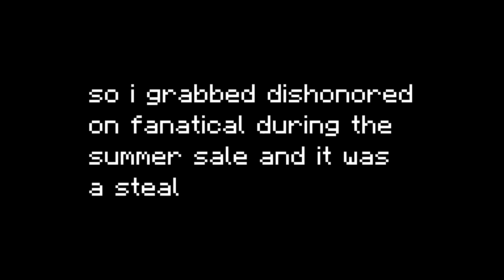Assassin Vs. Machine - Dishonored Achievement Guide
In order to get this achievement Corvo Attano must complete the Train Runner challenge before the train arrives at the station.